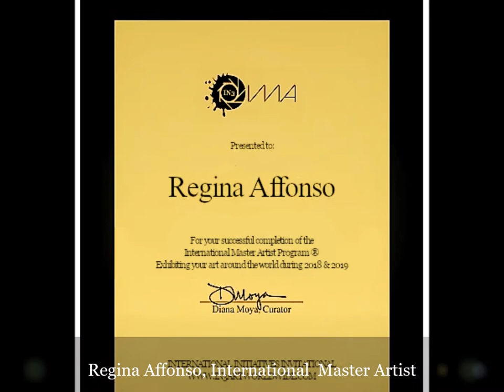Regina Affonso, International Master Artist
I've been a visual artist for 30 years. My childhood was in Brazil. Influenced by nature. I had inclination towards the arts. I began with piano and poetry when I was eight years old.

I was influenced by great Masters I studied in several museums in Europe.  I loved the glass I manufactured in my relatives' factory and allowed me to start painting on glass. From that I switched to painting on canvas, until the present days.

It was then that I moved to glass from painting on canvas.Which allowed me to develop my creations. From then on I developed other techniques such as oil, acrylic, watercolor, crafts, decorative art, fusion glass, ceramics, photography.

In Portugal I fascinated to folclore, later the life of moda. Today I like to create my own and colored faces.ed to glass from painting on canvas.Which allowed me to develop my creations. From then on I developed other techniques such as oil, acrylic, watercolor, crafts, decorative art, fusion glass, ceramics, photography.

Nowadays I paint most acrylic on canvas. Y prefer to paint faces because mean that I give life to the figure.  Also I like to paint religious thèmes , a way of pray and to approach to God.